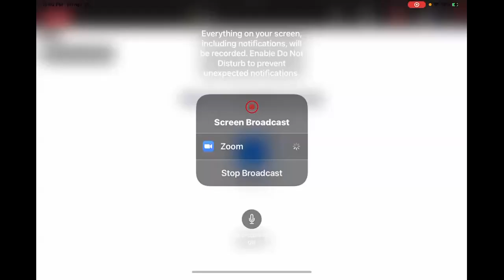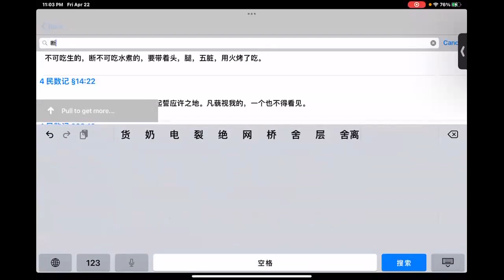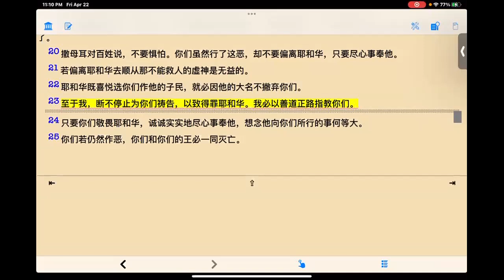吴霆牧师 2022 4 22 主日信息 撒母耳的世代 Pastor David Wu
撒 母 耳 記 上 12: 23 至 於 我 ， 斷 不 停 止 為 你 們 禱 告 ， 以 致 得 罪 耶 和 華 。 我 必 以 善 道 正 路 指 教 你 們 。